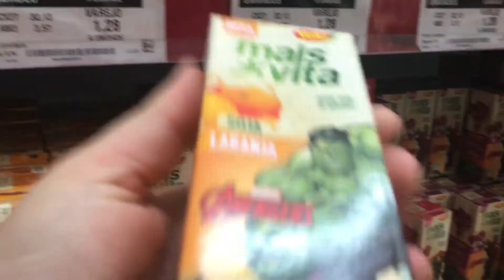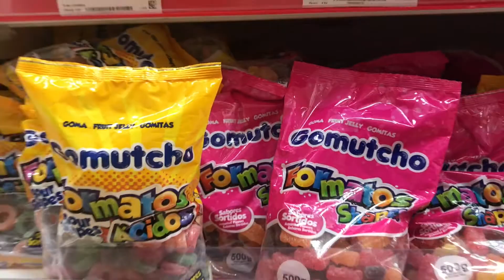Comprinhas com a família